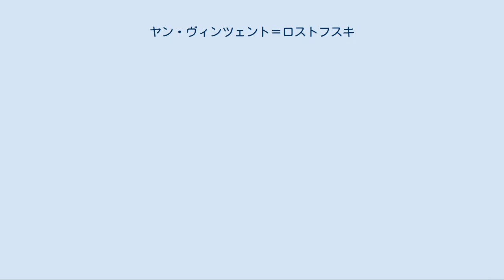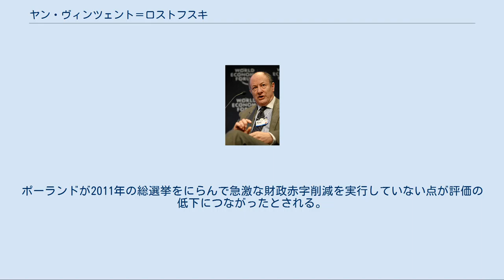ヤン・ヴィンツェント＝ロストフスキ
ドナルド・トゥスク
2009年のダボス会議でパネリストとしてポーランドおよびヨーロッパと世界のマクロ経済について自身の意見を述べているヤン・ヴィンツェント＝ロストフスキ ヤン・ヴィンツェント＝ロストフスキ（ヤン・ロストフスキあるいはヤツェク・ロストフスキ、1951年4月30日 - ）はイギリス・ロンドン生まれ、ポーランドとイギリスの二重国籍を持つ経済学者で、ポーランド共和国の前財務相（2013年11月27日退任）。
マクロ経済学と金融の専門家として名を馳せており、「ヨーロッパ最高の財務相」との評判を得ている。
 ヤン・ヴィンツェント＝ロストフスキはロンドンの亡命ポーランド人の家庭に生まれる。
父親のロマン・ロストフスキは第二次世界大戦ではポーランド亡命政府のトマシュ・アルチシェフスキの私設秘書を務め、戦後にポーランドに戻ることはなかった。
ロマン・ロストフスキは1950年代には外務英連邦省の職員となり、ケニア、モーリシャス、セイシェルに赴任、息子のヤンはそれらの地で子供時代のほとんどを過ごした。
 ロンドンのウェストミンスター・スクールを卒業したあと、ユニヴァーシティ・カレッジ・ロンドン（UCL）とロンドン・スクール・オブ・エコノミクス（LSE）で学んだ。
当時取得した学位は以下のとおり： キングストン・ポリテクニクの講師を務めたあと、1988年から1995年までロンドン大学スラヴ東欧学科（博士号を取得）で、それと同時に1992年から1995年まではLSEの経済政策センターで教鞭をとる。
この期間リユボ・シルツと共に学術誌『共産主義経済』（のちの『共産主義経済と経済移行』と『ポスト共産主義経済』）を主宰。
 1980年代初頭にはロンドンを拠点とした独立自主管理労働組合「連帯」支援組織「ポーリッシュ・ソリダリティ・キャンペーン」に参加。
共産主義体制崩壊後の1989年から1991年にかけて行われたポーランドの経済移行期には、ポーランド副首相と財務相を兼任していたレシェク・バルツェロヴィチの顧問。
 1990年代初頭にはロシア共和国のマクロ経済政策顧問。
1995年にはブダペストの中央ヨーロッパ大学教授となり、1995年から2000年にかけてと2005年から2006年にかけての二度の期間は経済学部長を務める（注：本人が現在ポーランド共和国財務相を勤めている間は学部長職は休職）。
 1997年から2000年まではポーランド共和国財務省マクロ経済政策委員会の会長。
 シンクタンク「社会経済研究所（CASE）」の共同創立者の一人で同研究所の財団の委員であったが、ポーランド共和国財務相となったため2007年に退職。
 2002年から2004年までポーランド国立銀行の経済顧問。
2004年から2007年までにはPEKAO銀行の経済顧問。
 2007年11月16日にドナルド・トゥスク政権で入閣、ポーランド共和国財務相に就任。
 2013年11月27日、財務相を退任。
 ヨーロッパ拡大、金融政策、通貨政策、ポスト共産主義経済の分野で多くの学術論文を著している。
 妻と2人の子がおり、ポーランド語、英語、フランス語、スペイン語、ドイツ語、ロシア語に堪能。
 2010年1月、世界金融危機のなか財務相としてポーランドの経済を巧みに制御していることが評価され、イギリスの新聞『フィナンシャル・タイムズ』の金融業界誌『ザ・バンカー』にて2009年度「ヨーロッパ最高の財務相」に選ばれる。
 2010年12月にフィナンシャル・タイムズ紙が行った欧州連合の財務相ランキングにおいて2位となっている。
ポーランドが2011年の総選挙をにらんで急激な財政赤字削減を実行していない点が評価の低下につながったとされる。
しかし加盟各国の経済状況がかなり異なるため、加盟国すべてが一律に急激な財政削減をいますぐに行うべきかどうかについては異論があり、このことについては財政赤字が少ないことが評価されて1位となったドイツのヴォルフガング・ショイブレ財務相（2009年10月より現職）もインタビューの中で述べており、インタビューの最後ではポーランドの経済政策のやり方についてむしろ賞賛している。